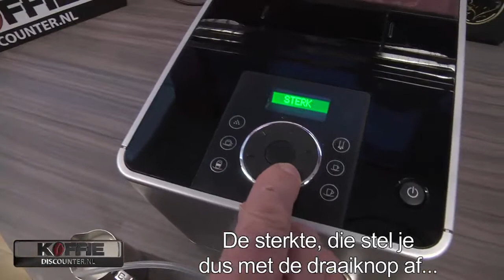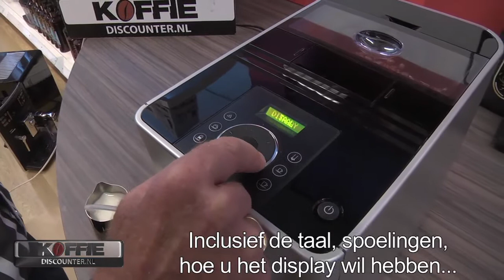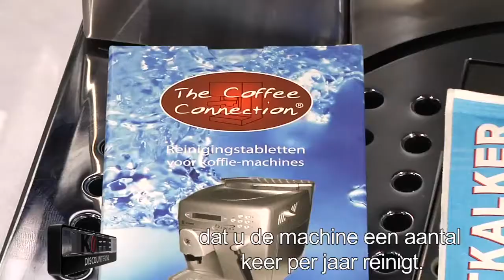Jura Ena Micro 9 One Touch: de kleinste One Touch cappuccino-volautomaat ter wereld! Bekijk demo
Deze Jura Ena 9 Micro One Touch is de kleinste One Touch cappuccino volautomaat ter wereld. Met deze Jura espressomachine geniet je niet alleen van lekkere verse koffie, maar ook van de compactheid. Ideaal voor alle liefhebbers van koffiespecialiteiten. De jura Ena Micro 9 is gemakkelijk te bedienen, met een druk op de knop bereid je jouw heerlijk kopje koffie.

Volg ons op social media via Twitter en Facebook en blijf op de hoogte van het laatste nieuws en de leukste acties.